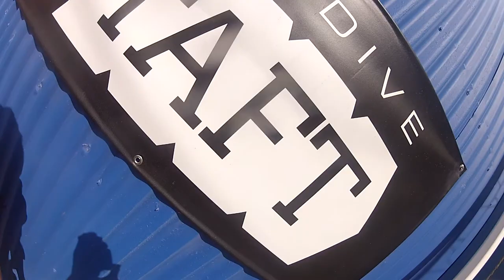jennifer mcdonnell Skydive Taft.